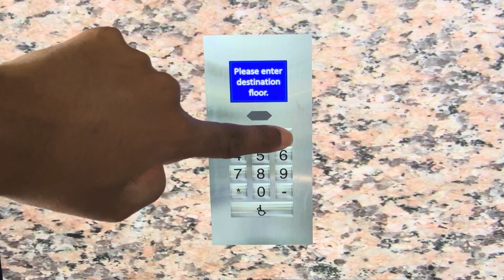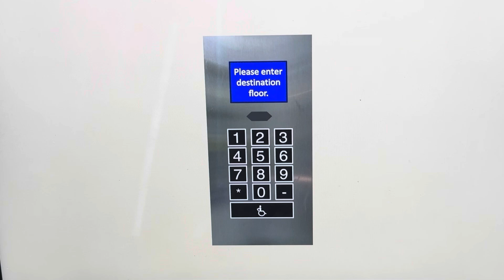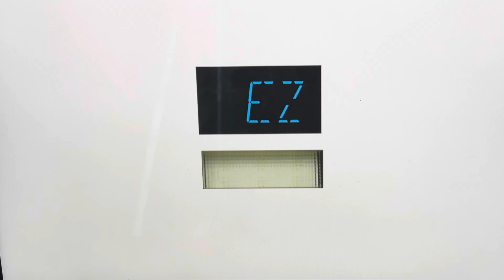Animated: Otis Compass High Speed Elevators @ 7 City Center - Downtown Elevationville